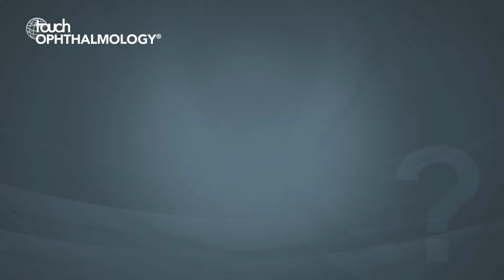Gemmy Cheung Chui Ming, EURETINA 2019 - Clinical characteristics in AMD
Gemmy Cheung Chui Ming (Singapore National Eye Centre) discusses the unmet needs in the field of AMD and the recent research into the differences in clinical characteristics of AMD in white and Asian patients.

Questions:
1. What are the major unmet needs in the field of AMD?
2. What are the major differences in the clinical characteristics of AMD in white and Asian patients?
3. What is the relationship between choroidal thickness and AMD manifestations?
4. What are the implications of these findings in terms of treatment approaches?